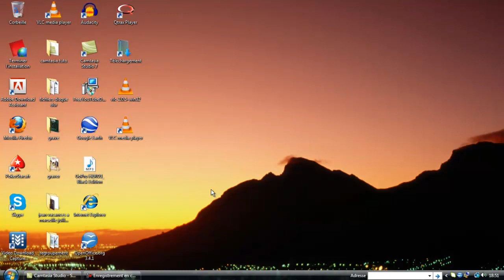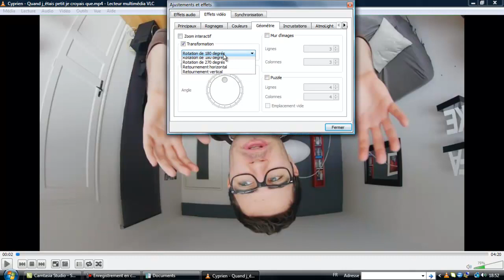[MINI-TUTO]comment pivoter une video avec VLC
Pour mon premier tuto je vous explique comment pivoter une video avec VLC
Sur ma chaine vous trouverez des tutos et des minitutos
A PLUS ...